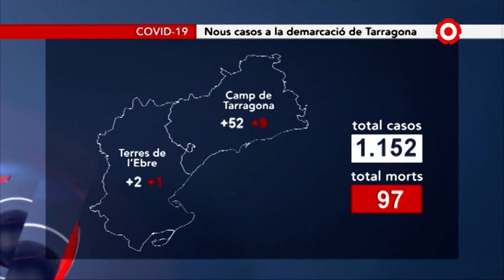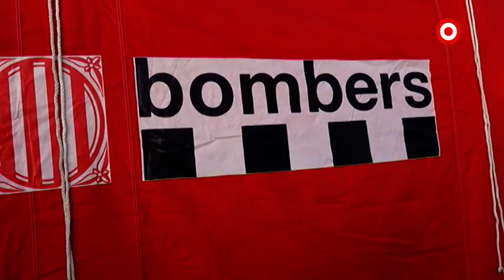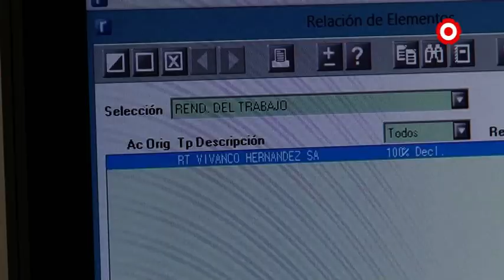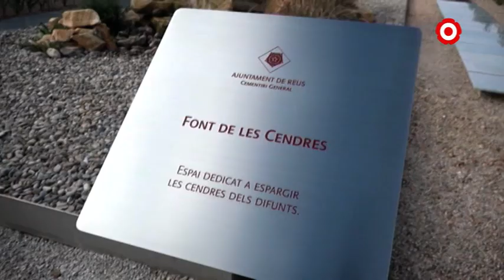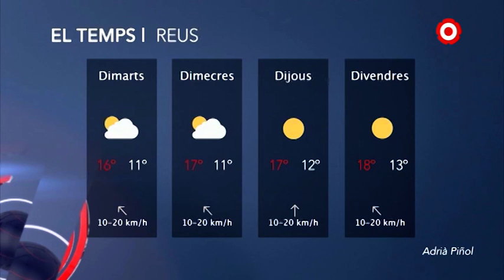Notícies Vespre 20h 07/04/2020